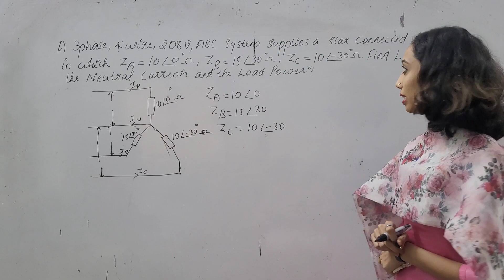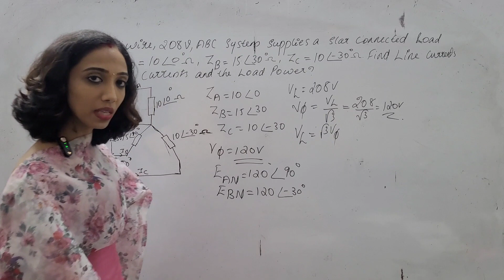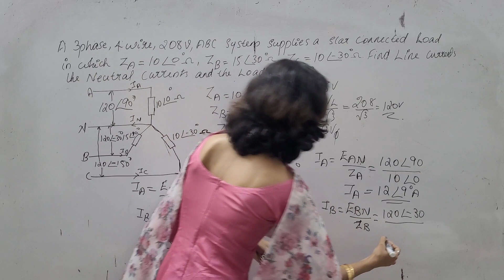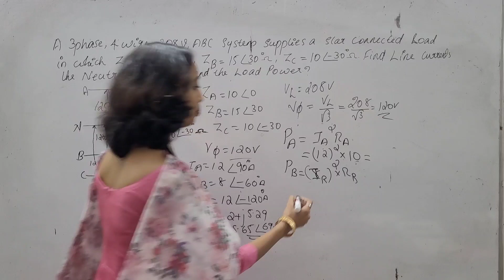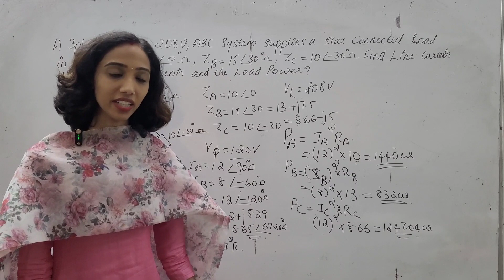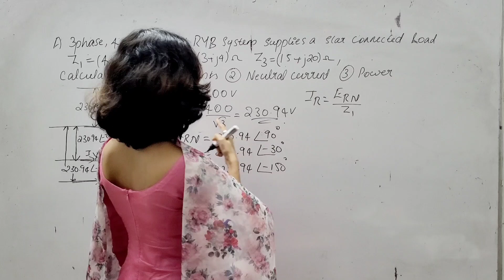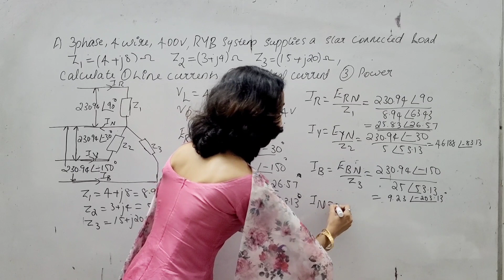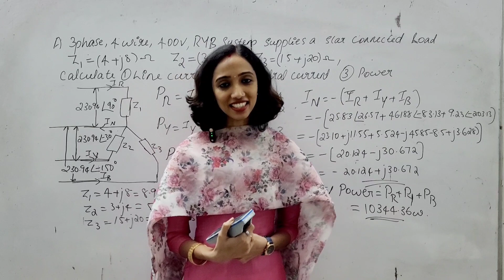Unbalanced Star Connected System - Circuits and Networks - Network Theory in Malayalam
In this Video, am discussing about the unbalanced star connected System.
Hope you all can understand This
Archana
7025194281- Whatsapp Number